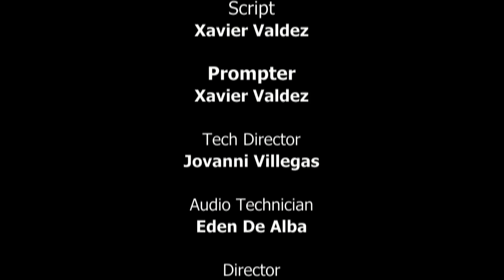Baler Bulletin For Tuesday 10/26/2021